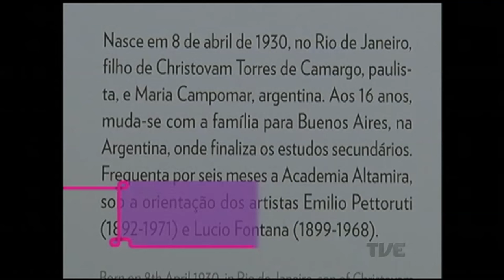Estação Cultura | TVE - Pedro Cassel - 18/05/16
Hoje o som ao vivo é com Pedro Cassel, que fala sobre o show ABRIR
Falamos sobre a Gravação do DVD Alma Farroupilha (Entrada Franca) da Camerata Pampeana
Jeff Chies expõe A Vida Secreta das Imagens na Usina
E mais dicas pra essa semana